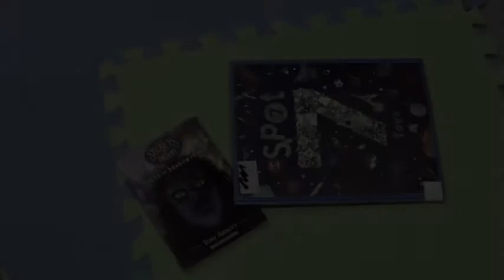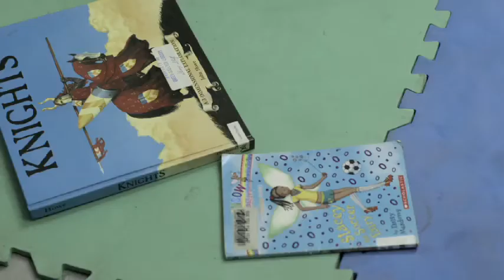BLACK HOLE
A play between Life and Death portrayed by the Reaper, between Desire and Fear, between hope and distress.